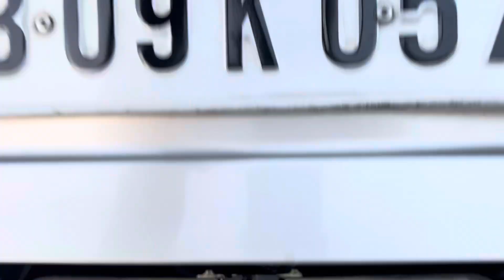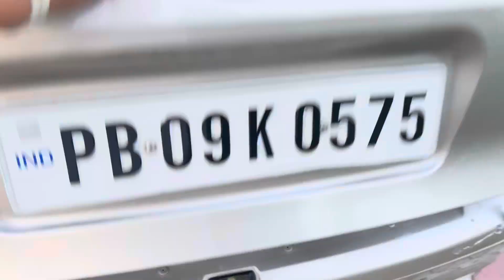Ford icon 2009 model || icon for sale total original car 1 owner || price 1,38,000 6284737300 ☎️✅